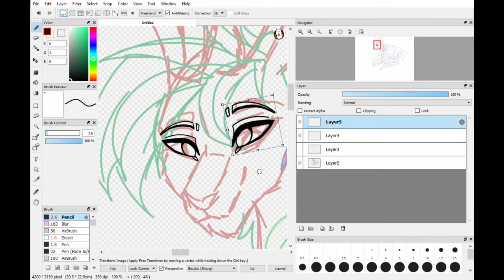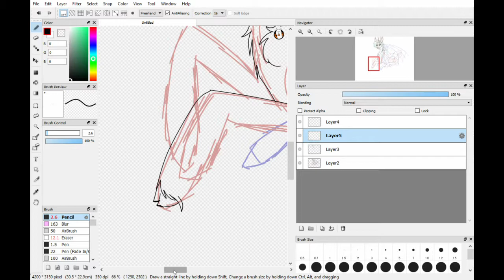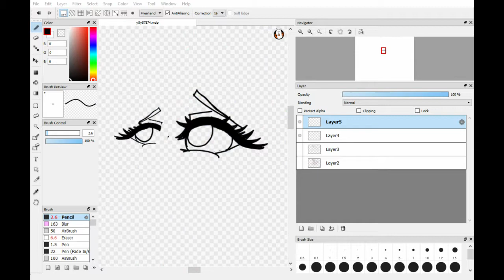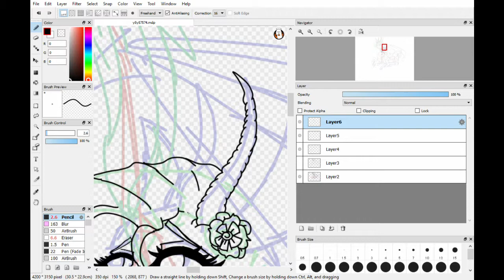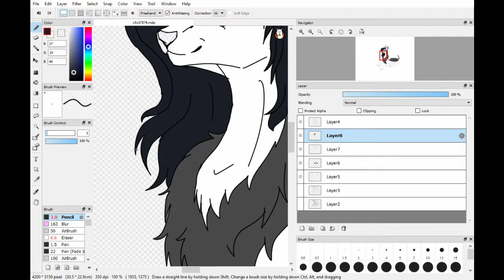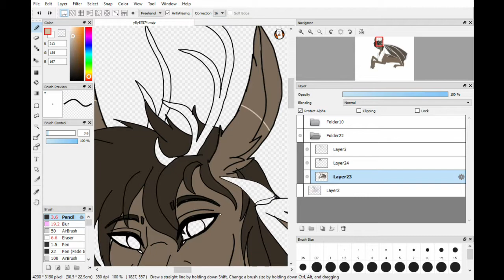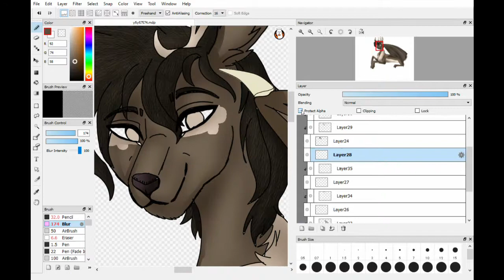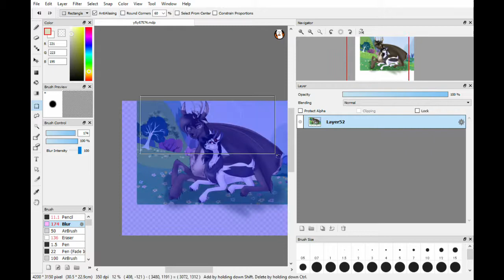Darkis Gift {MLP Speedpaint}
~Any questions will be answered below~

My friend Darki asked if I could help her out with something so I made her this since she's helping me make something for myself.
Thanks Darki, my sassy sis.

Commissions- Open
Art Trades- Closed
Requests- Closed

~Music~